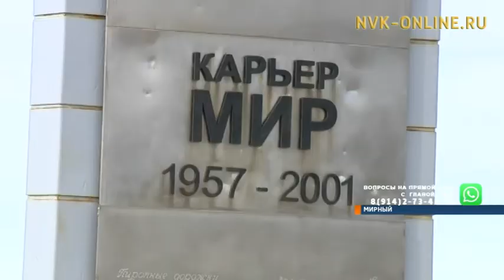Названы самые популярные и редкие имена в Мирном